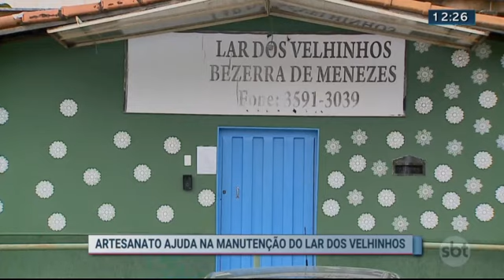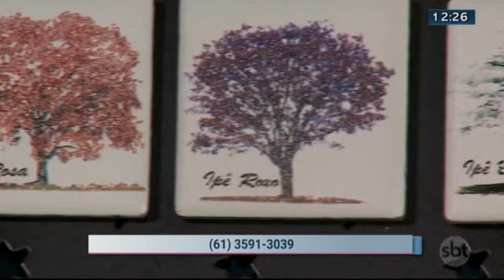Lar dos Velhinhos vende artesanato para se manter | SBT Brasília 20/05/2020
SBT Brasília